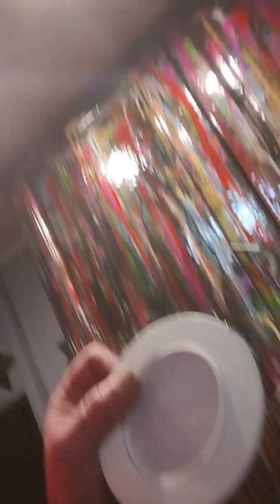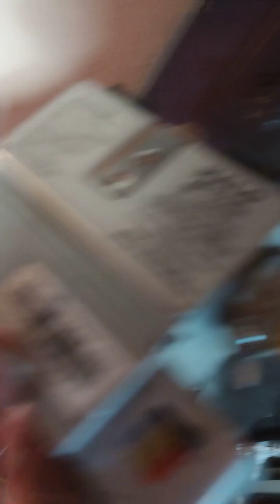Installing an overhead light in my mobile hair salon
wiring and installing an overhead light in my mobile hair salon @kelseywilson3732